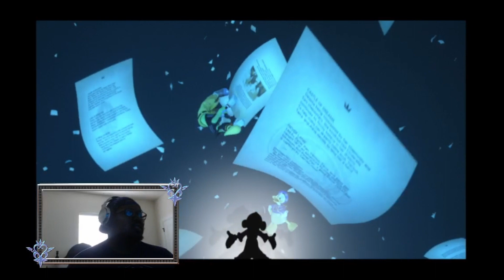Kingdom Hearts Dream Drop Distance Episode 11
In this episode Riku visits La CITE' Cloches and learns about judge Fro low and the hunch back. As we go through this world we'll run into a lot of characters. Will riku make it through the world or will he fail tune in and find out.